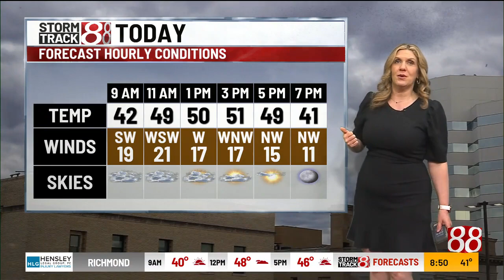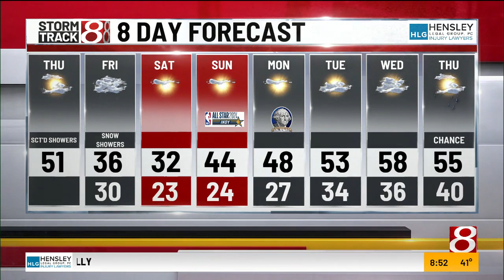Tara's Thursday 8 a.m. forecast